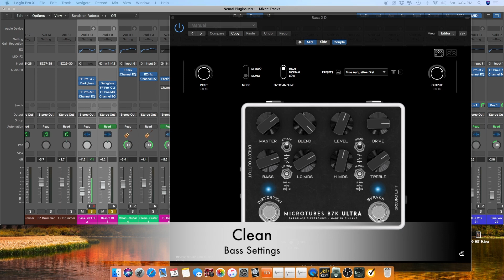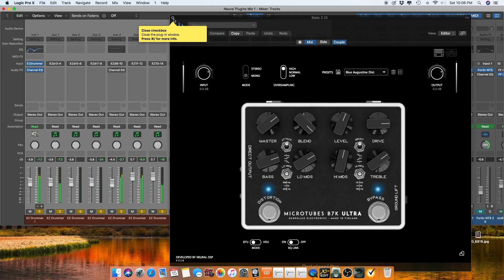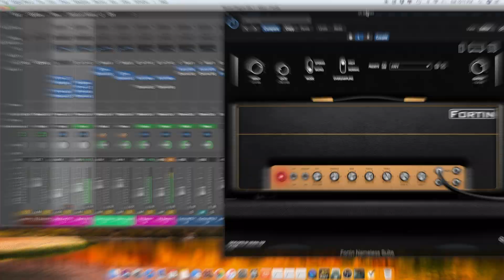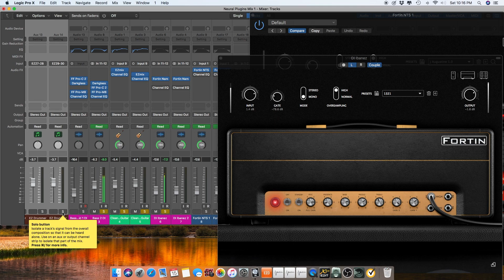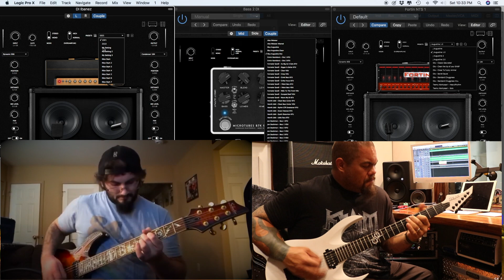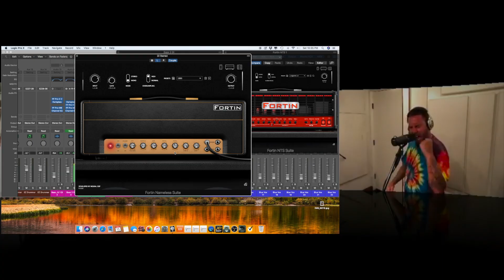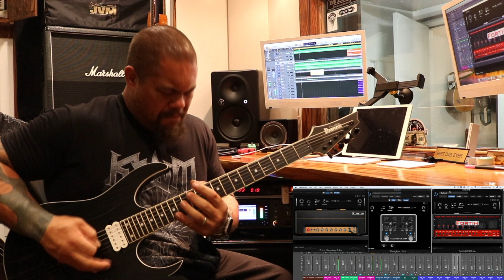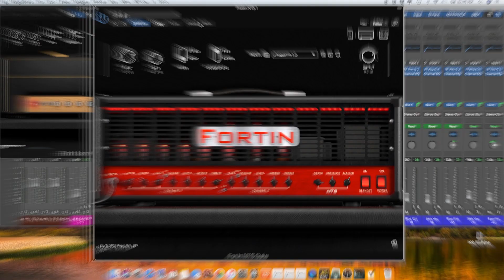FORTIN NTS by NEURAL DSP Comparison Review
In this Video I'll be showing you how each of these amazing Plugins Sound Individually by themselves, with each other, and in a real life studio recording!!! with our upcoming Song Release called "FADE" Hope you enjoy the video:)
Want to say Thank you to all involved in this collaboration Song called "FADE" by Augustine 313
Featuring Me Jeremiah Augustine, my Beautiful Wife Blue Augustine, Lundy Kramer, Dustin Stone, and Jon Bjork this is a world wide Metal Compilation Song and Special Thanks to Mike Fortin, Gus, Neural DSP Technology and to all of you for listening!!!